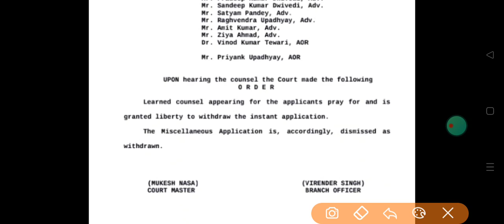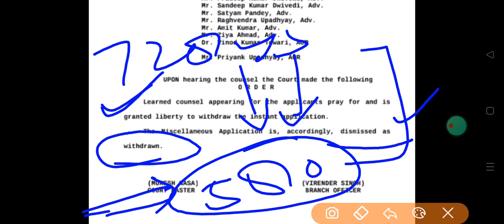580 की लिस्ट पर अभी तक नहीं हुआ कोई फैसला ll